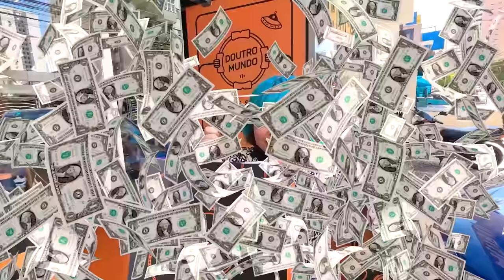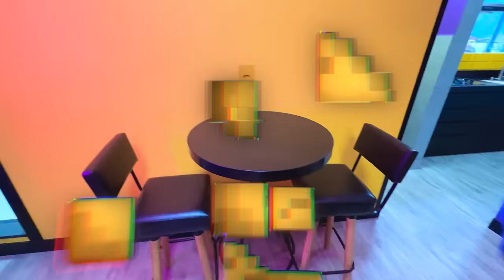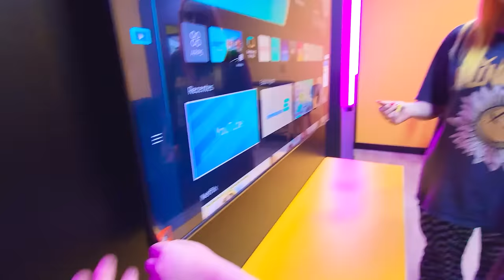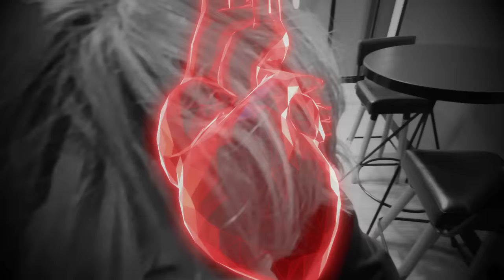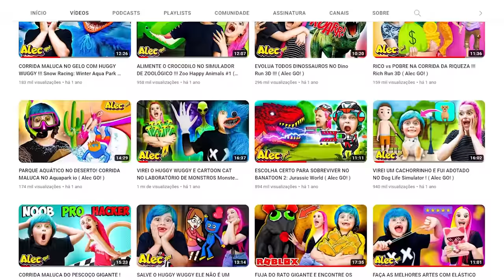REAÇÃO DO ALEC VENDO O NOVO ESTÚDIO DE GRAVAÇÕES 🎮 Será Que ele GOSTOU?? ( Alec GO! Vlogs )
COM CERTEZA ESSE É O VÍDEO MAIS IMPORTANTE DO CANAL ATÉ HOJE! 💙 UMA NOVA FASE, E TUDO ISSO GRAÇAS A VOCÊS QUE ACOMPANHAM O CANAL... SOMOS MUITO GRATOS! OBRIGADO GALERINHA!!! VOCÊS SÃO INCRÍVEIS 🩷💛🩵🩷💛🩵🩷💛🩵

🤪 BEM VINDOS AO CANAL ALEC VLOGS!
NÓS SOMOS 👉 ALEC, LAU E TIM! 👈 MUITO PRAZER!

AQUI NESTE CANAL VOCÊ VAI VER VÍDEOS DO MEU DIA A DIA, MINHA ROTINA, DESAFIOS ENGRAÇADOS, CAIXAS SURPRESAS E MUITO, MUUUUUUITO MAIS COISAS LEGAIS!

REAÇÃO DO ALEC VENDO O ESTÚDIO NOVO DE GRAVAÇÕES 🎮 Será Que ele GOSTOU?? ( Alec GO! Vlogs )